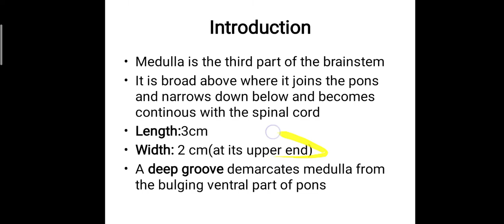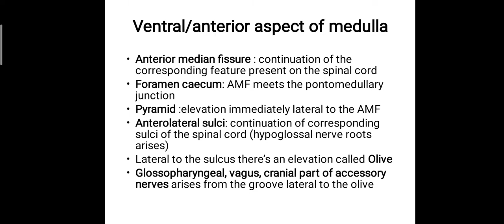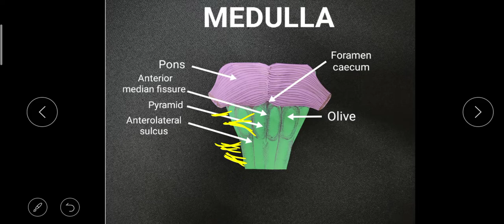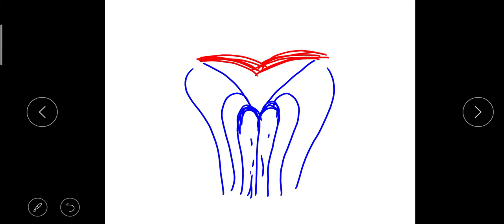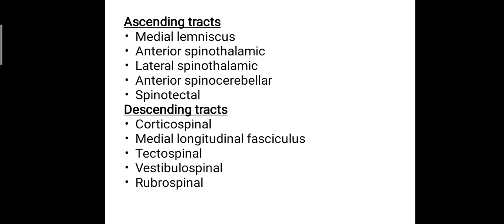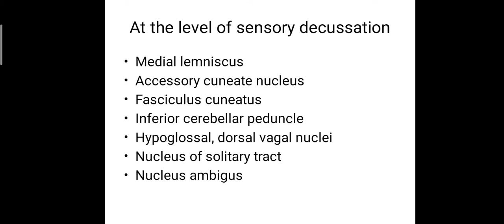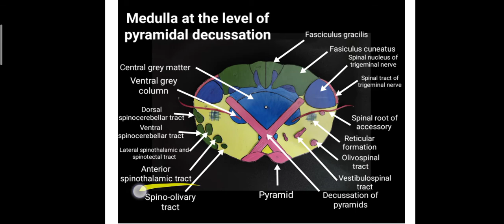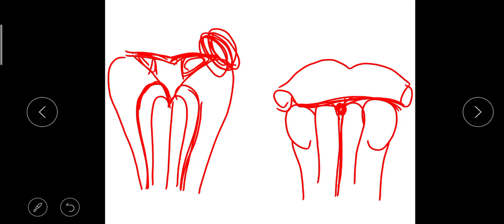Neuroanatomy- Medulla oblangata(exam oriented)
Anatomy of medulla oblongata in capsule form with handmade models and hand-drawn illustrations for easy exam preparation.